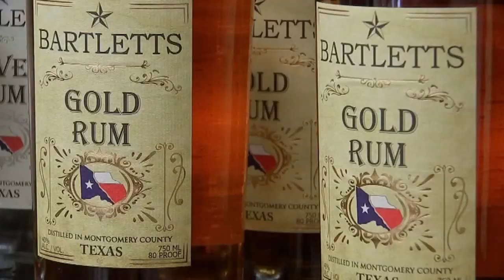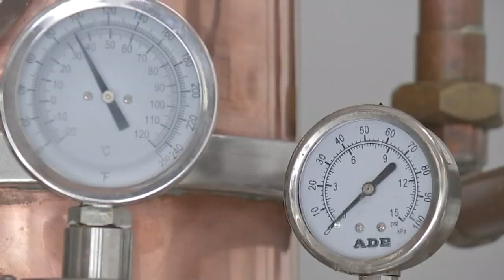Man finds new career with rum and whiskey distillery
A new rum and whiskey distillery is attracting crowds in Conroe.

But the owner of Bartletts Distillery never thought he'd even be a distiller.

He spent most of his life working on oil rigs.